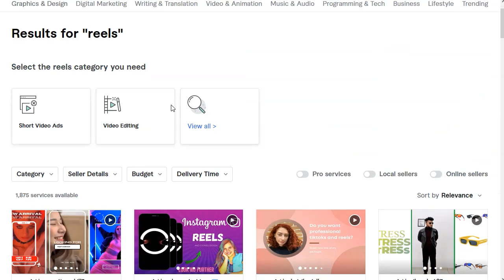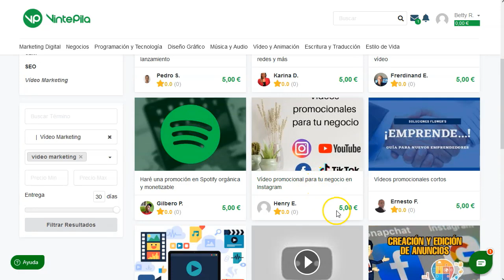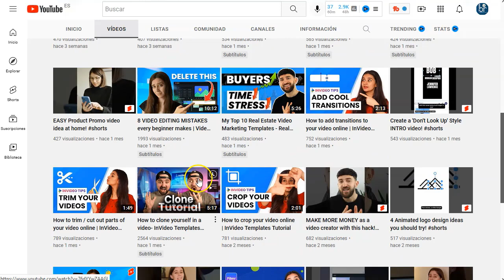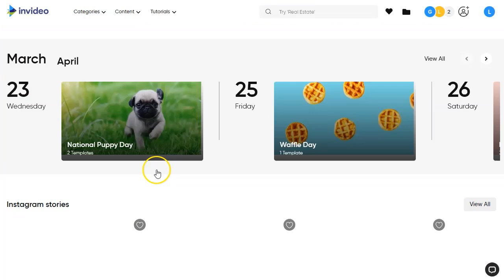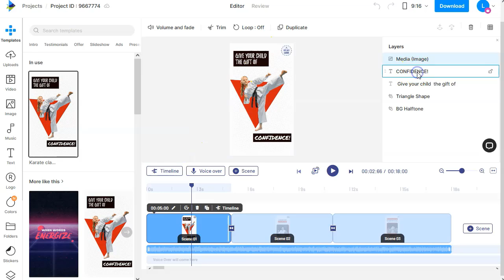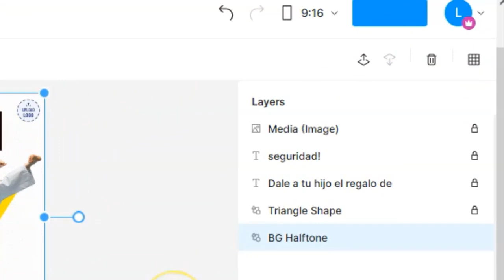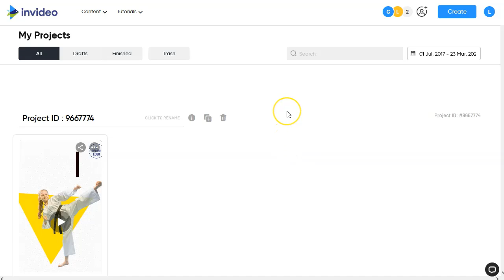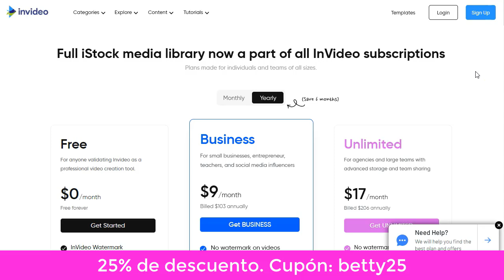Ingresos Diarios con Video Marketing 🤑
Este video está dedicado a esas personas emprendedoras que les gusta hacer videos.
Para vosotros he hecho este video con la panorámica del Video Marketing actual.
Veréis que SÍ, que existe mucho mercado actualmente para todo lo que sea comunicación audiovisual.
Es un buen momento para pensar en especializarse en un modelo de negocio que es bonito, lucrativo y no demasiado competido. El video marketing.

¡Vamos!

En el video te voy a mostrar la plataforma que yo misma utilizo para hacer videos cortos (¡y largos!) para mi y para mis clientes o para mis promociones como afiliada.
Si que hay muchas plataformas, pero esta es la que yo uso y la que me gusta.

¡VAMO$!

Saludos
Betty Romerito

★★⚠️IMPORTANTE ⚠️★★